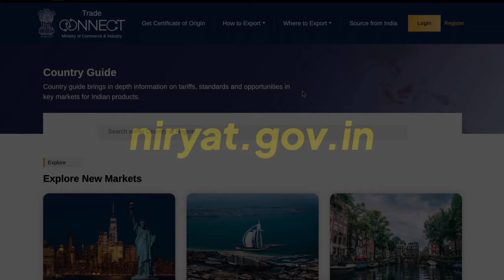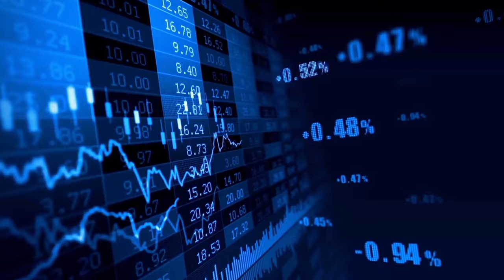How to Find Right Export market to get 100 Export Order per day | Secret Platform Big Exporters Use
Hello Everybody, welcome to the only channel in India where you will find technical, data-backed, actionable import-export, and business videos.

In this video, we'll guide you through the essential steps to identify and select the most lucrative export markets for your business. Discover how to leverage market trends, understand demand, and position your products effectively to maximize your orders.

Learn from successful exporters who utilize Alibaba.com's powerful platforms to streamline their processes and boost their sales. Whether you're a novice or looking to expand your existing export business, this video is packed with actionable insights that can help you achieve your goals.

Use the below link to sign up with Alibaba Seller's Account

✅ For personal consultation with me click the link below (Paid consultation) ✅